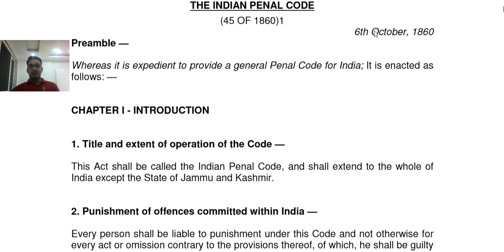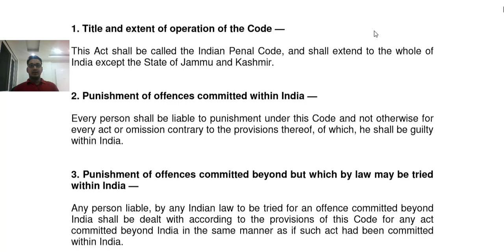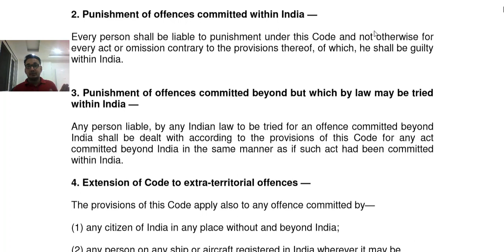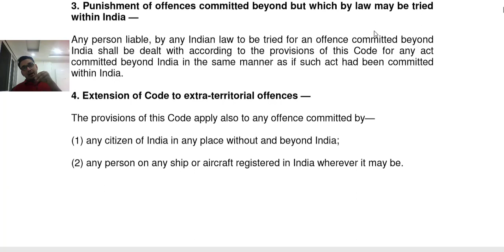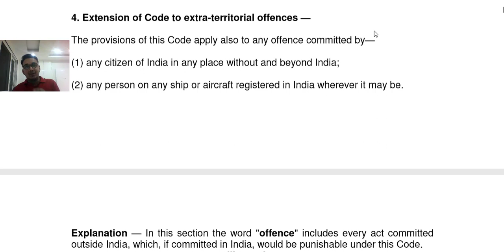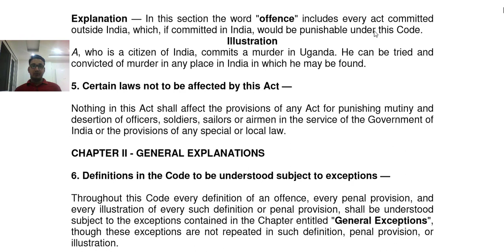INDIAN PENAL CODE - SECTION-1 TO SECTION-5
SIMPLE AND DETAILED LECTURE ON SECTION 1 TO 5 OF INDIAN PENAL CODE, 1860